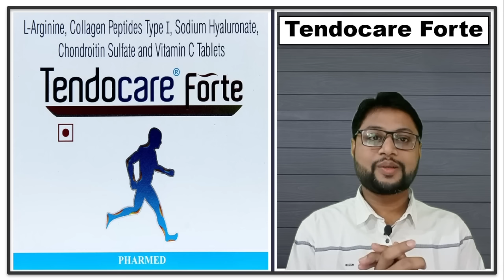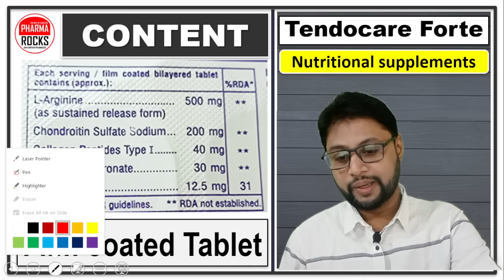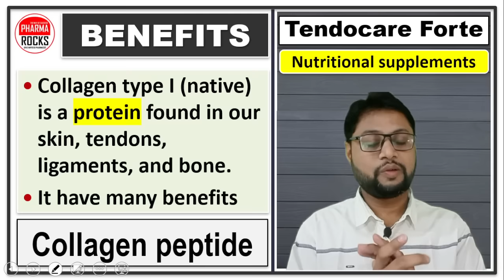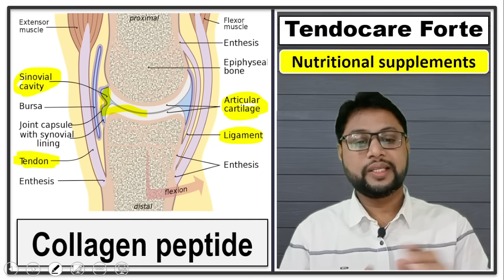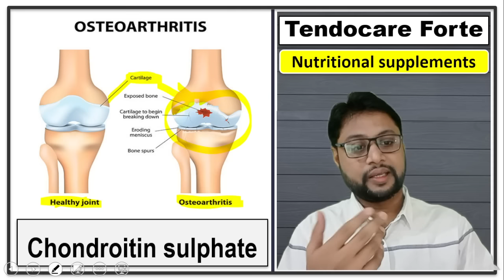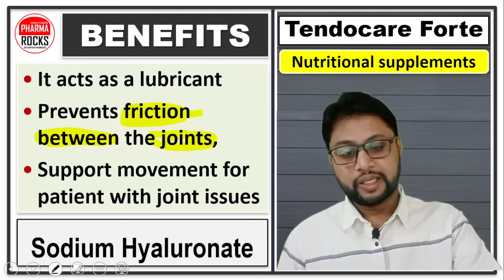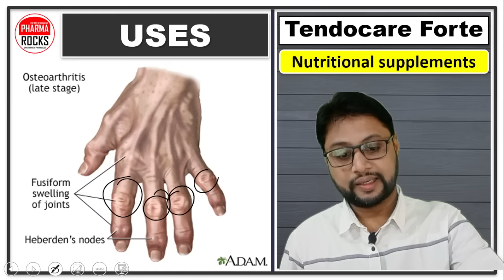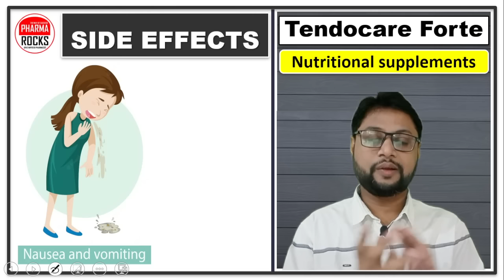एल-आर्जिनिन के बेनिफिट्स से भरपूर दवा, L- Arginine Benefits in Medicine,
ASSISTANT PROFESSOR
FOUNDER PHARMAROCKS
PHD SCOLAR (GTU AHMEDABAD)

📚 STUDY MATERIAL
👨🏼‍🏫 VIDEO LECTURE
📊 TEST SERIES

एल-आर्जिनिन के बेनिफिट्स से भरपूर दवा,
L- Arginine Benefits in Medicine,
l- arginine hindi,
L-Arginine in Hindi की जानकारी,